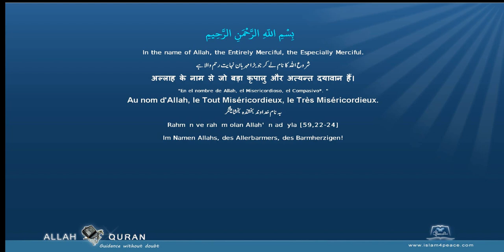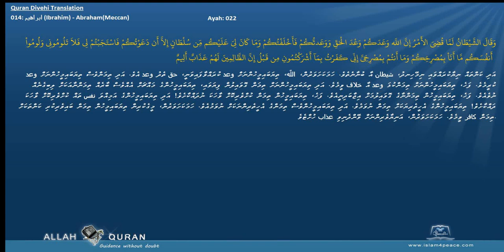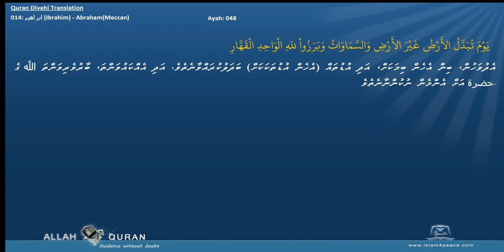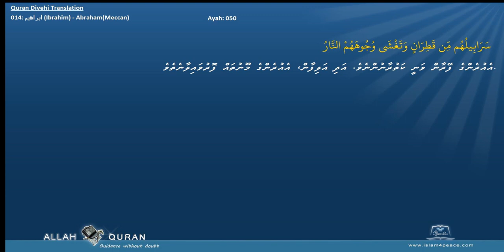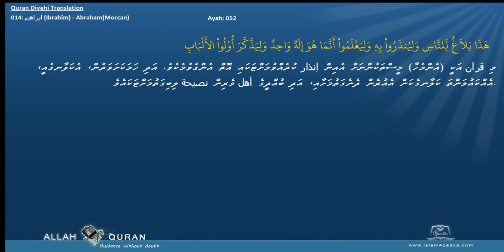Quran Divehi Translation with Arabic 014 ابراهيم Ibrahim AbrahamMeccan